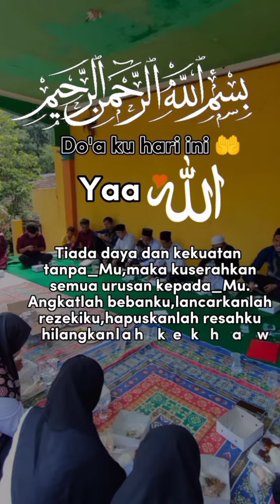31 Agustus 2022(1)